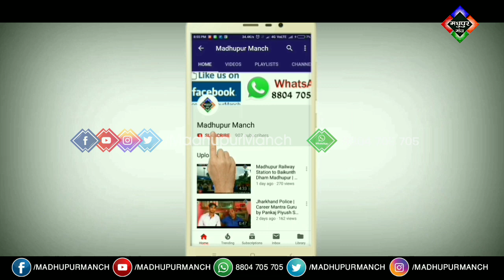निशान यात्रा मधुपुर मंच । Nishan Yatra Madhupur Manch